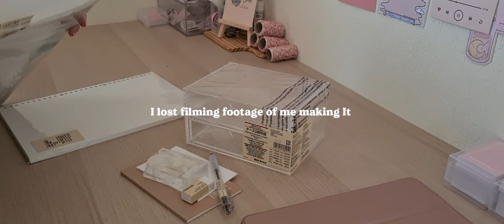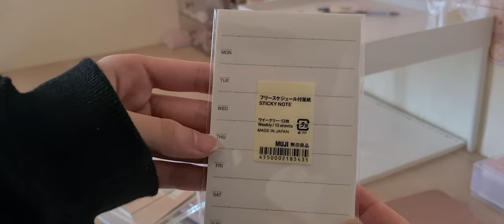huge japaneese aesthetic stationery haul - neutral theme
muji haul (it’s not sponsored 😅) I just wanted to buy some stuff

SOCIALS : Instagram
-@/graffititrashstudio - aesthetic shop
-@/graffititrash (Etsy and insta )